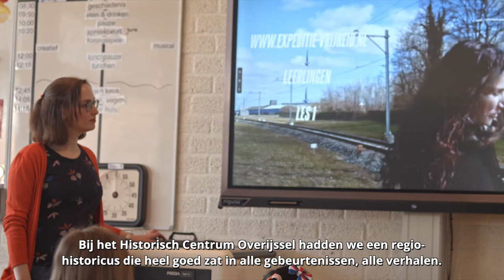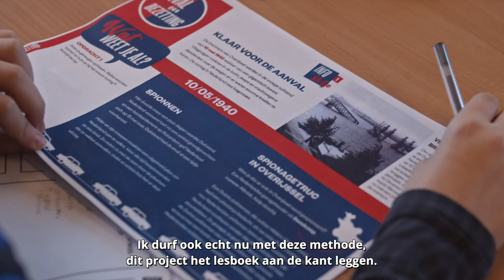Expeditie Vrijheid - in de klas (deel 3, slot)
Hoe wordt het lespakket Expeditie Vrijheid in de klas gebruikt? En wat vinden leraar en leerlingen ervan? In deze video over Expeditie Vrijheid vertellen Willemijn Zwart (educatief ontwerper Komvoor), Vincent Robijn (directeur Historisch Centrum Overijssel), leraar Marloes én de leerlingen (basisschool 't Schöppert) wat zij van het materiaal vinden.

Dit is deel drie van de videoreeks over het project Expeditie Vrijheid. Wil je de andere video's over Expeditie Vrijheid bekijken? Of wil je meer weten over de projecten die Kennisnet en het Netwerk Digitaal Erfgoed vanuit het programma over digitaal erfgoed voor het onderwijs volgen en begeleiden? Maak dan kennis met de focusprojecten